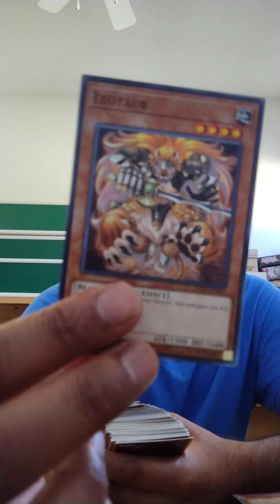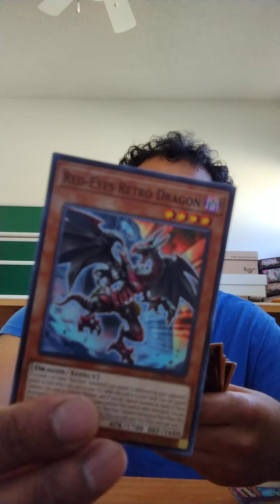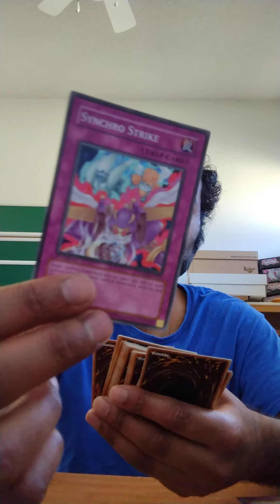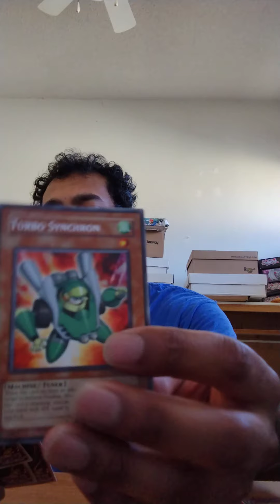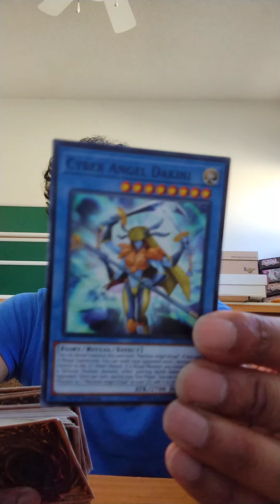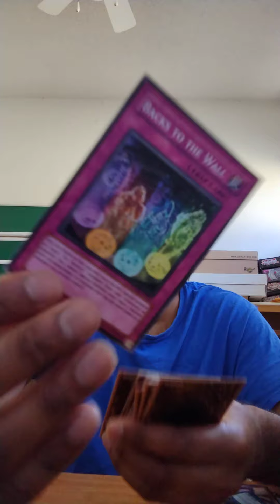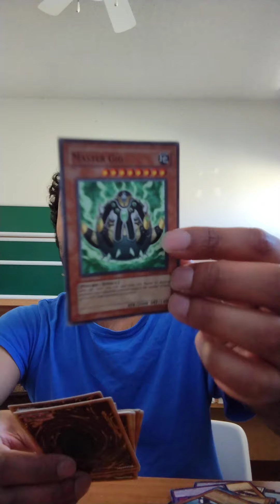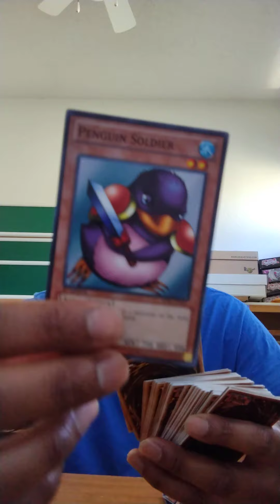Apparently this Didn't Upload